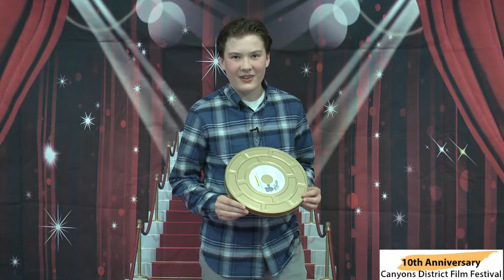Middle School Animation